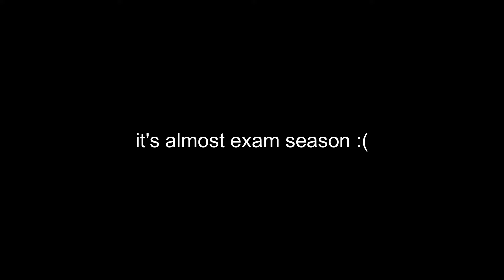Donkey being an icon for over 5 minutes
"Celebrity marriages: they never last, do they." - donkey

to all those crazed shrek and donkey lovers out there! watch some of my other videos that i've put out about the shrek films, donkey and donkeys funniest moments!
this video is donkey being iconic for 5 minutes straight, including some of donkey's best and most iconic moments.

donkey
donkey shrek
donkey from shrek
shrek donkey
shrek and donkey
donkey and shrek
donkey iconic
donkey being iconic
donkey funny
donkey being funny
donkey being an icon
best of donkey
best of donkey shrek
best donkey moments
donkey best moments
donkey funniest moments
donkey funniest moments shrek